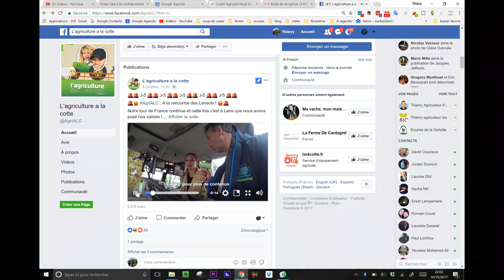L'agriculture a la cotte à Lens : Mes coulisses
Découvrez les coulisse du tournage de l'agriculture a la cotte à Lens et ma participation avec Rach et Anto, bravo à Agriconomie pour cette belle initiative